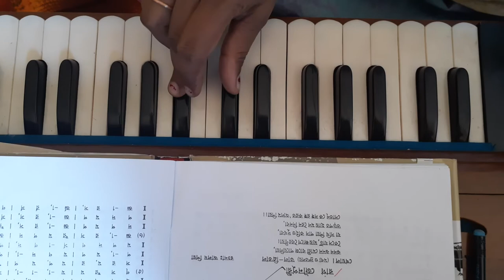রাগ-জৌনপুরী //ঝনন ঝনন মোরী বাজে পায়েলীয়া// Rag-Jawnpuri//jhanana jhanana mori baje payelia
rag jawnpuri
jhanana jhanana mori baje payelia